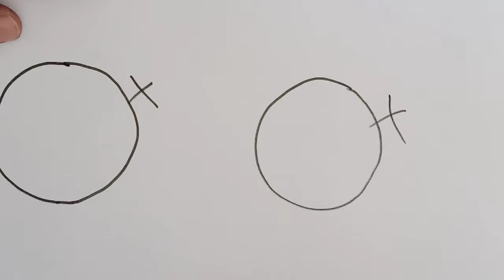बिना कुछ लिए अपने हाथो से गोल राउंड बनाये || Perfect Circle Draw Without Compss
My channel name: Kuch sikho

How to draw perfect circle without compass